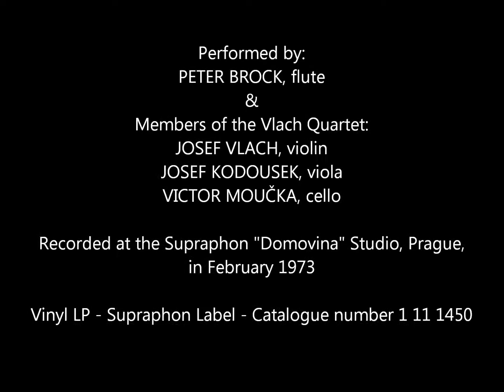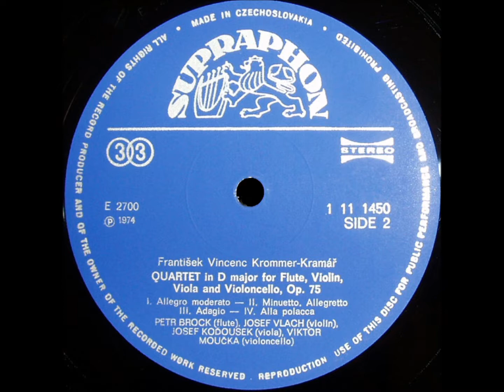Two Bohemian Flute Quartets (2/2: Frantisek Krommer: Flute Quartet in D major, op. 75)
TWO BOHEMIAN FLUTE QUARTETS
(SUPRAPHON 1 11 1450 vinyl LP)

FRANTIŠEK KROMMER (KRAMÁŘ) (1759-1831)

Quartet in D major
for flute, violin, viola & cello, op. 75

I. Allegro moderato (at 0:14)
II. Minuetto: Allegretto (at 7:47)
III. Adagio (at 15:46)
IV. Alla Polacca (at 18:11)

PETER BROCK, flute

Members of the Vlach Quartet:
JOSEF VLACH, violin
JOSEF KODOUSEK, viola
VICTOR MOUČKA, cello

Recorded at the Supraphon "Domovina" Studio, Prague,
in February 1973